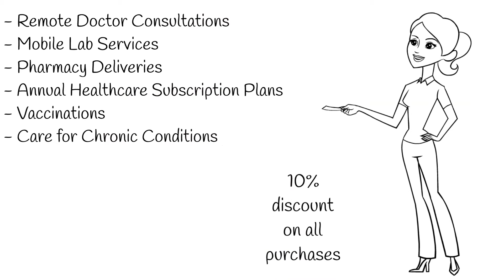MTN Pulse- Rocket Health Special Offers